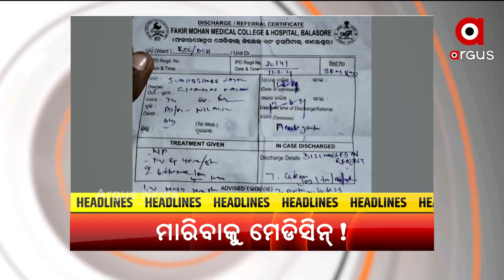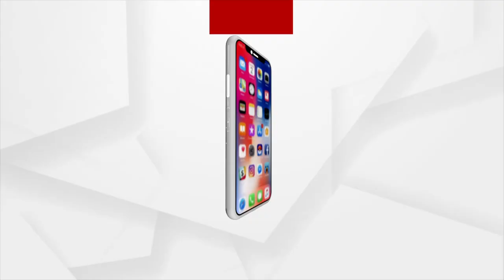Headlines 9am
ରାଜ୍ୟରେ ୨୪ ଘଣ୍ଟାରେ ଚିହ୍ନଟ ହେଲେ ୩,୮୦୬ କରୋନା ଆକ୍ରା
କରୋନା ସମ୍ମୁଖ ଯୋଦ୍ଧାଙ୍କ ପାଇଁ ‘ଅନୁକୂଳ କ୍ରାଶ କୋର୍ସ ’
ଜୁଲାଇ ୩୧ ସୁଦ୍ଧା ସିବିଏସ୍‌ଇ ଦ୍ବାଦଶ ଶ୍ରେଣୀ ରେଜଲ୍ଟ
ମାରିବାକୁ ମେଡିସିନ
କିଏ ହେବ ଟେଷ୍ଟର କିଙ୍ଗ?